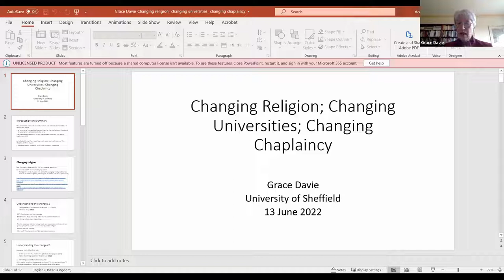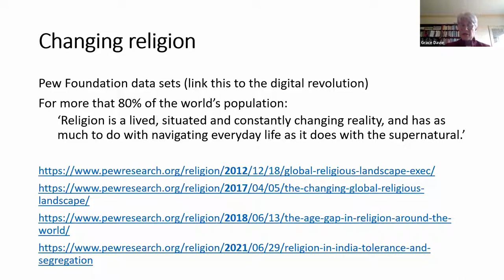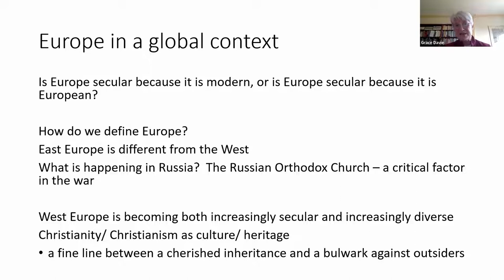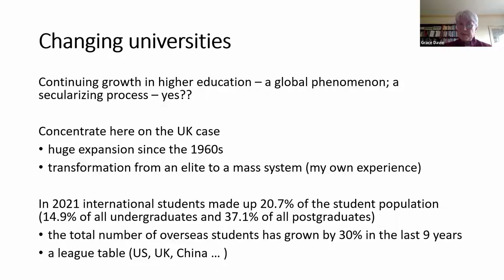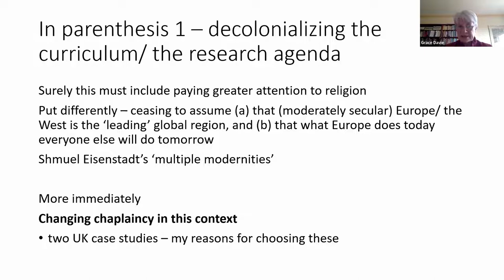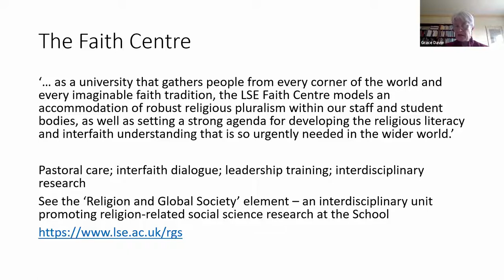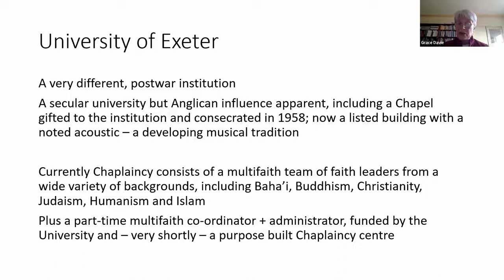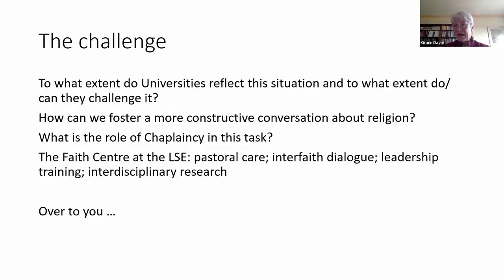IACHE 22 - Grace Davie: 'Changing religion; changing universities; changing chaplaincy' (6 mins in).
Grace Davie's Keynote 'Changing religion; changing universities; changing chaplaincy', preceded by a welcome to IACHE 2022 from Günther Sturms.

Monday, 13 June,
The aim of this keynote is to place HE Chaplaincy in a broader context. It does this in three ways. The presentation starts by setting out the evolving patterns of religion across the world. It then indicates the relevance of these shifts to HE institutions, noting in particular the significance of overseas students to Western (and indeed other) universities. These students bring with them their diverse and often vibrant religions, with the effect that student bodies are often more aware of faith than the faculty who teach them. The final section looks at how HE chaplaincies respond to these shifts. What are they doing and how can we learn from their experience?

Grace Davie is an emeritus professor in the Sociology of Religion at the University of Exeter and has been engaged with the sociology of religion since the mid-1980s. She is particularly interested in patterns of religion in Europe and in new theoretical paradigms that are emerging in the field, including the idea of ‘multiple modernities’.
In 2000—01, Grace Davie was the Kerstin-Hesselgren Professor at the University of Uppsala, where she has since returned for several extended visits. She also received an honorary doctorate from the University of Uppsala in 2008. She is a past-president of the American Association for the Sociology of Religion (2003).